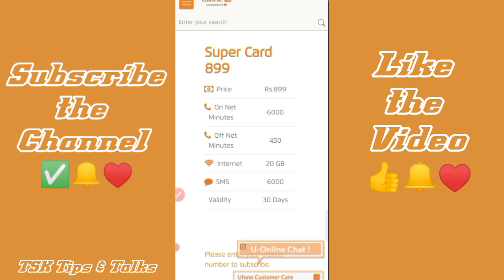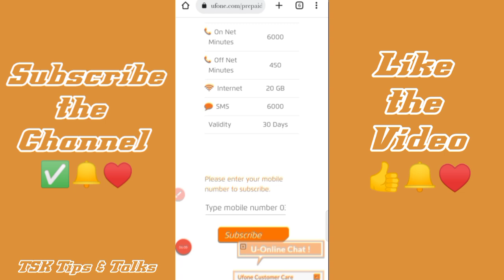SuperCard 899 || New Ufone Super Card 899 || TSK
✏️Ufone New Super Card 899.

Befikri ka upgrade with the new addition in Super Card Family with Ufone Super Card 899.

🟠20GB Non Stop Data.
🟠450 Other Network Minutes
🟠Ufone & P Unlimited PTCL calls and SMS poora maheena.